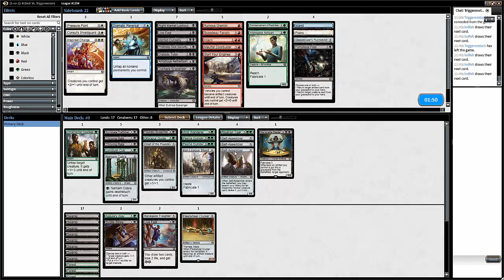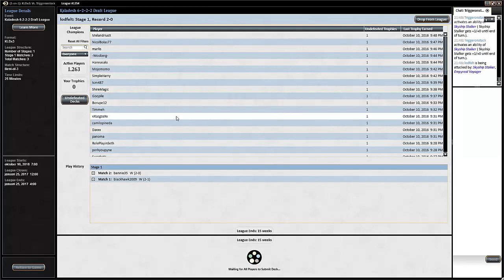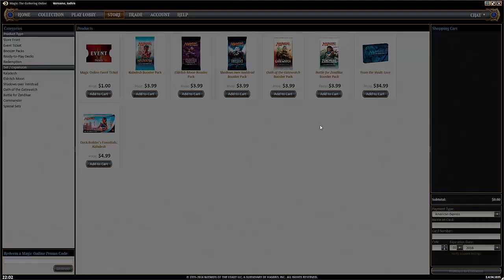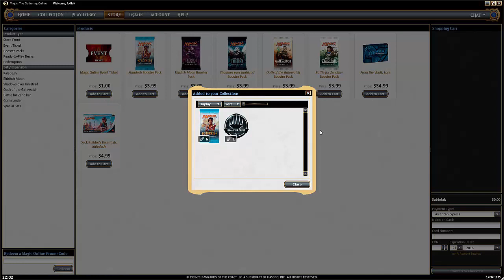MTG TLB Magic Kaladesh Draft #2 (Match 3)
Time for TLB to enter the realm of Kaladesh! This is our second draft of the format.